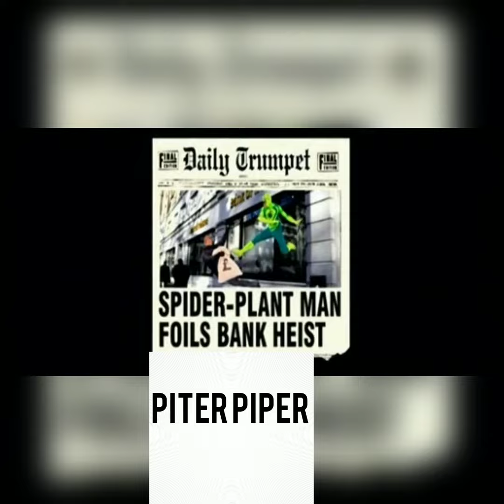Spider plant man no way home